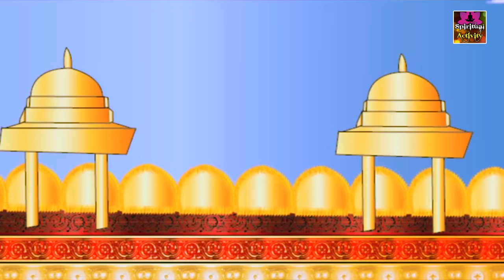सम्पूर्ण सुंदर कांड !! Sunder Kand With Animation !! PremParkash Dubey !! Spiritual Activity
Video - सम्पूर्ण सुंदर कांड

Singer : Prem Parkash Dubey

Watch “सम्पूर्ण सुंदर कांड” From Spiritual Activity.